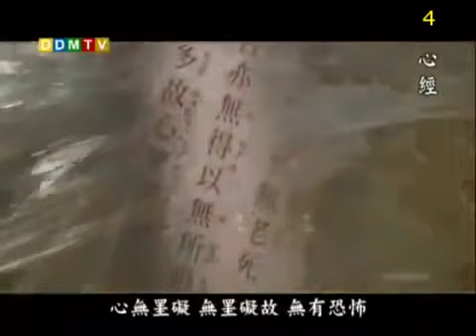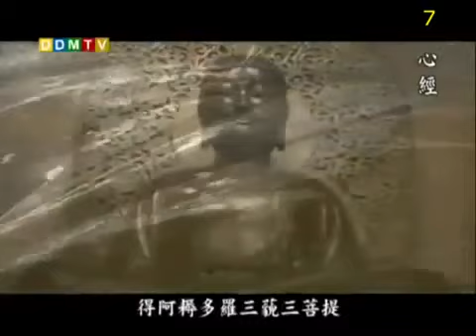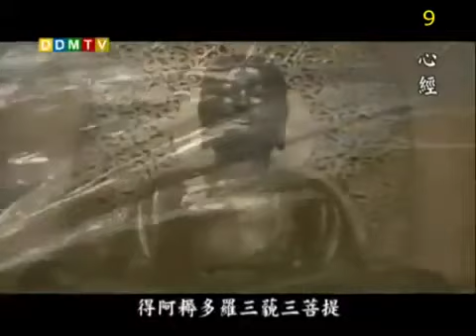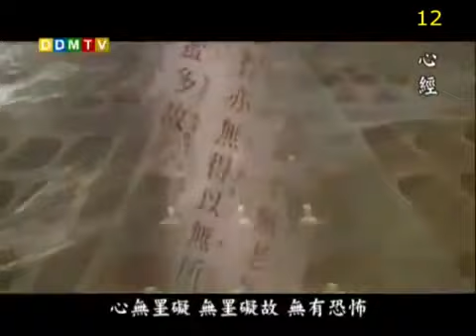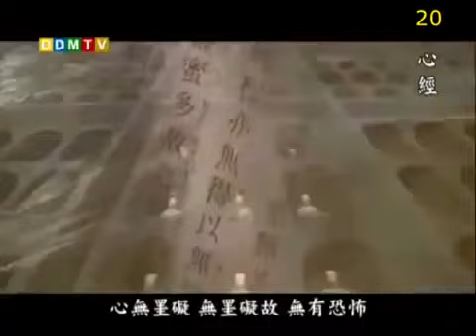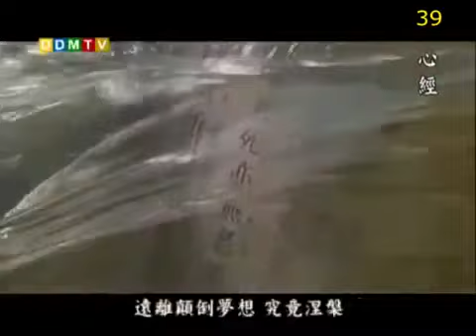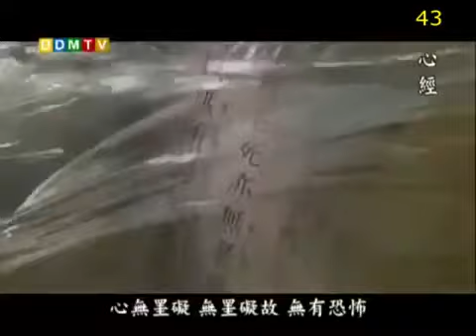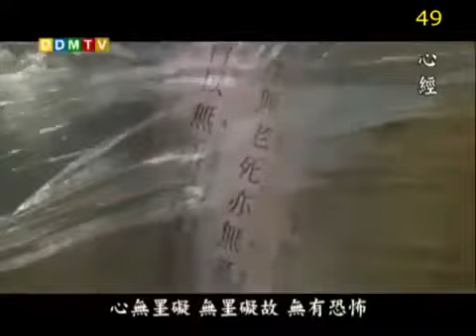消除負面情緒、業力、情感傷痛、病痛｜心經用聽的,比手抄更輕鬆！｜分享累積功德,法鼓山心經49遍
現代人的壓力大,病痛也跟著多
一不小心做錯事,業力就隨之而來
那麼該怎麼消除業力呢？多聽心經就對了
這是經由能量學的大師指示後,聽這個版本最有效
無論是想改善業力、情感傷痛、負面情緒、身體病痛
聽心經比手抄還輕鬆,邊聽的時候可以一邊做自己想做的事！

有鑒於許多人因負面情緒、感情困擾 等諸多煩惱備受折磨，特此製作本影片給大眾聆聽
以藉此傳播綠度母的慈悲與神威

那麼該怎麼消除業力呢？多聽綠度母就對了
無論是想改善業力、情感傷痛、負面情緒、財運狀況
尤其是失戀想復合,每天聽個２～３小時,可以一起念更好
聽咒的時候可以一邊做自己想做的事！睡覺也可聽！

史上最多回饋的改善感情方式！等你來嘗試！！！
IG感情回饋積累突破五千則！！日日更新～～！！！
❤️👇感情改善真實回饋－3400多則👇❤️
挽回常見問題影片（必看）
❤️👇感情改善真實回饋👇❤️
💓復合的客人同意公開使用魔法前後💓
ttps:// ❤️13天復合❤️全記錄

梵咒中的Tāre、Tuttāre、Ture三個字的意思幾乎都是救贖、救度，引領我們獲得解脫等義。但一般在解說上則略有差異，簡述如下
Tāre是泛指物質、身體、生活面；心靈、思想面和靈魂、靈性面的整體救度、保護與最終的究竟解脫等。
Tuttāre是泛指去除八種恐懼，如地、水、火、風等四大元素所生的種種災難；遭竊、遭遇危險動物的傷害；無知、執著、生氣、傲慢、忌妒、貪婪、懷疑和錯誤的見解等傷害。俗稱三災八難。
Ture是泛指消除種種的苦難，和去除種種導致輪迴的無明之因。